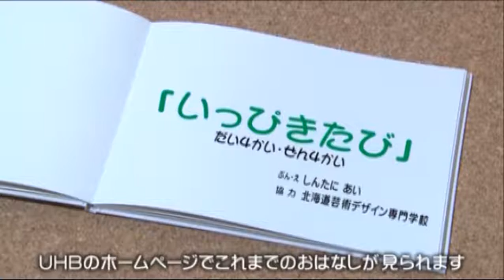おはようのおはなし [いっぴきたび4]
2016年6月19日OA おはようのおはなし
「いっぴきたび」 絵・文：しんたにあい　第4回　（全4回）
柴田アナウンサー